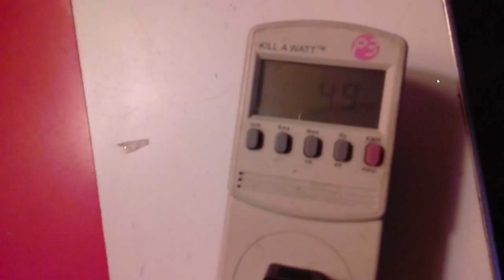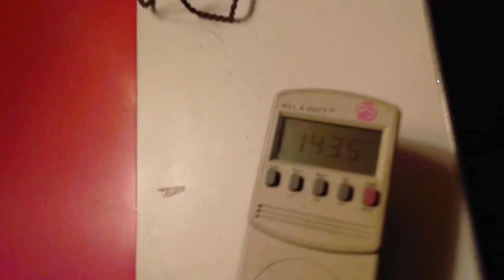Kill A Watt After Years of Use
After leaving this Kill-A-Watt plugged in for months on end, it came to my attention that the factory set  potentiometers are now out of whack, which explains why the line voltage is lower than it is with my voltage meter.  Bottom line, don't leave it plugged in for a long period of time unless you want to readjust it internally.